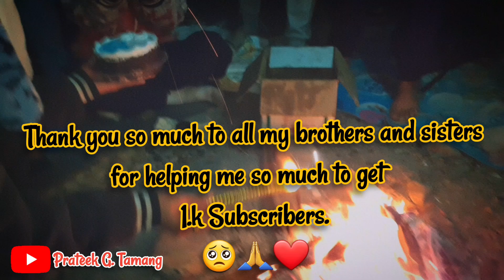Ma eklo xaina malai sathi dhine mera daju vai didi baini haru xan..🥺❤️🙏 Thankq Every-0ne🎉🎈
धेरै धेरै धन्यवाद मेरो सम्पूर्ण दाजुभाईहरूलाई 1.k subscriber  पुर्याउन धेरै मद्दत गरिदिनु भएकोमा..🥺❤️🔔🙏